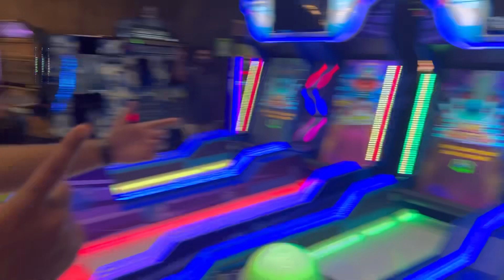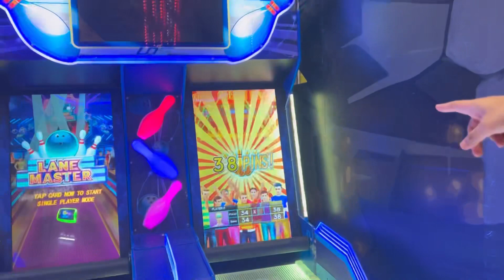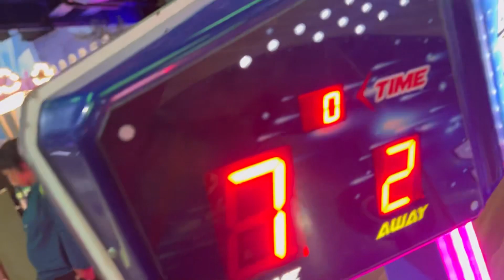Enjoyed a lot at lulu mall😜🥳aisi ride kabhi nahi karna😂😭lulumallbangalore